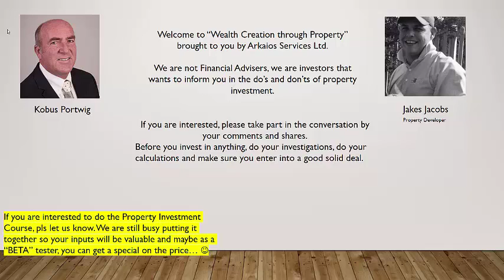Wealth Creation with Property Video 2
What is your Strategy around property investment?